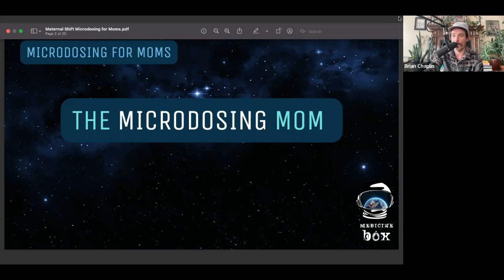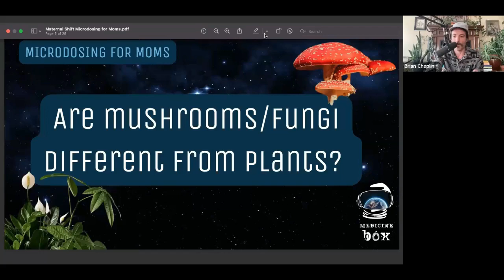Maternal Shift Microdosing for Moms, Pt 1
The ABCs of Entheogenic Motherhood

I stand for the repatriation of psychedelics, which means that mothers are in leadership positions within the psychedelic movement, because mothers are the people that are here to educate, have always been here to educate, and also be the providers, the supporters, and the changemakers within the psychedelic movement. — Mikaela de la Myco

In this video, folk herbalist/mycologist Mikaela de la Myco discusses her rejection of the “microdosing mom” trope in favor of a revolutionary concept of entheogenic motherhood. In addition to detailing how she applies the lessons of plant medicine to her three-year-old son, she also speaks to the importance of psychedelic literacy and how everyday people can reclaim their autonomy by determining their own community-based models for herbal and fungal wellness.

The Definitions of Entheogenic Motherhood and Psychedelic Literacy

Practical Differences between Plants and Fungi

How to Raise Children Around Plant Medicine

How to Traverse Cross-Cultural Differences Around Medicine Use

The Experiential Model for Plant Medicine

MICRODOSING CAN BE ANYTHING TO ALL THE PEOPLE, BUT NOT ALL THE THINGS FOR ALL THE PEOPLE. SO WHAT IS MICRODOSING GOOD FOR?

There are a number of ways you can implement these microdosing concepts and exercises gained from this video and see noticeable results in your own life. But if you want to combine them with practical products and guidance that have assisted hundreds towards greater health and human happiness…

Tune into our 90-Day Journey Back To YOU and APPLY NOW!

Medicine Box addresses mental health obstacles such as anxiety, addiction, and depression. As a result of his own recovery process, our founder saw a need for alternative health solutions and developed a vision that encompasses equal parts medicine and mentorship.

In Our 12-Week Microdosing Masterclass: A 90-Day Journey Back To You! you'll learn about the power of microdosing and how it can be used to support your mental, emotional, and spiritual health. We'll cover a range of topics, including a social history of drugs, neurophysiology, and harm reduction, as well as how microdosing can be used to address issues such as attachment, trauma, and shame.

See how you can try Mind’s Eye today and APPLY NOW!